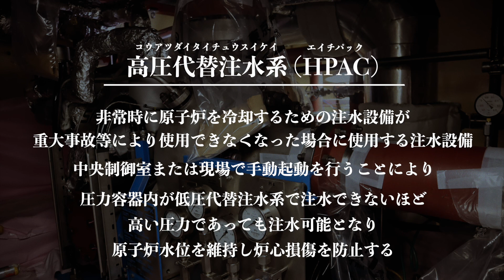発電所の日常 ～高圧代替注水系（HPAC）試運転～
柏崎刈羽原子力発電所では重大事故時の対処として様々な安全対策設備を設けており、それらがきちんと機能するか定期的に点検を行っています。
数ある安全対策設備の中から今回は、「高圧代替注水系（HPAC）の試運転」について紹介します。

HPACとは…
非常時に原子炉を冷却するための注水設備が重大事故等により使用できなくなった場合に使用する注水設備。中央制御室または現場で手動起動を行う。
圧力容器内が低圧代替注水系という注水設備で注水できないほど高い圧力であっても注水可能となり、原子炉水位を維持し炉心損傷を防止する。